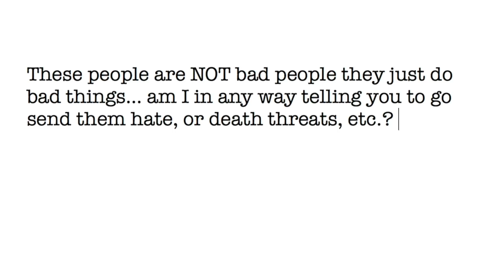IDIOTS Can't Trailer A Horse, BITLESS ISN'T ALWAYS BETTER, & MORE - RaleighReacts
(OPEN ME)

LINKS